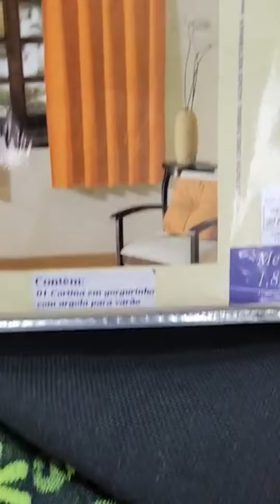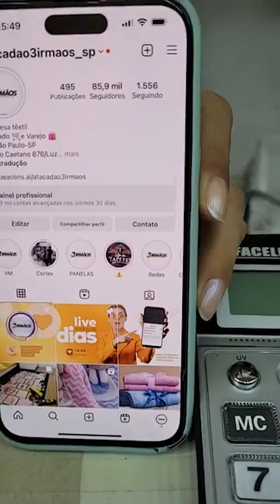⭐onde comprar cama mesa banho redes mantas atacadão Três Irmãos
cama mesa banho redes mantas atacadão Três Irmãos cobre leito, jogo americano, prato

Atacado 🛒e Varejo 🛍️📍São Paulo-SP R:São Caetano 876/Luz
📍São Bento-PB @atacadao3irmaos
seg a sex 6:00/16:00 Sab 6:00/14:00